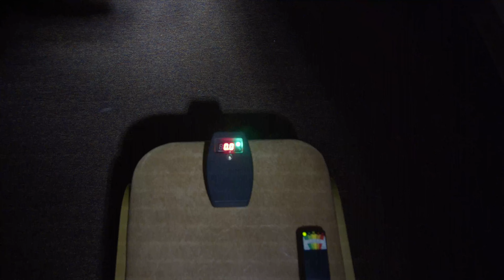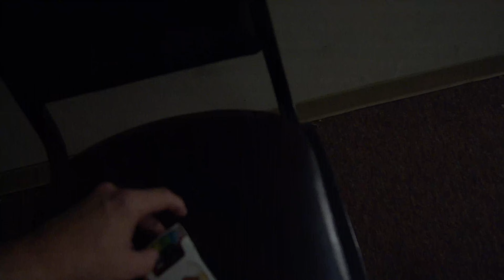Amazing Paranormal Activity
Josh goes back and forth with the spirits of Malvern Manor.